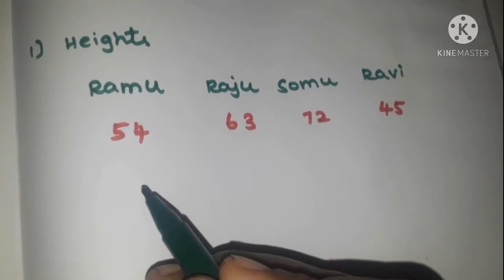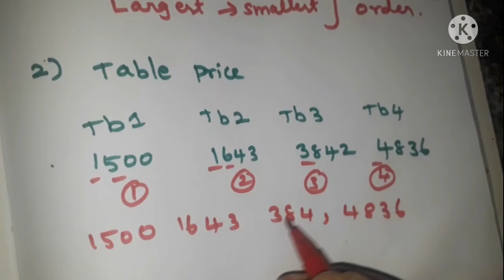Basic Maths for Beginners ll sorting ll How to find ascending and descending order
ascending order, descending order, basic math for beginners, arrange smallest numbers to largest numbers, arrange largest numbers to smallest numbers, increasing and decreasing functions, increasing order, decreasing order